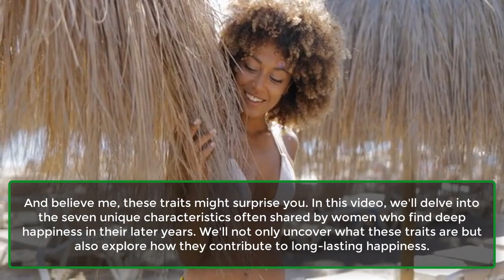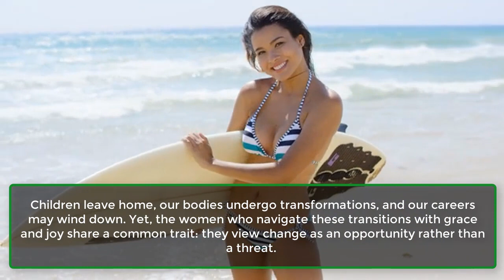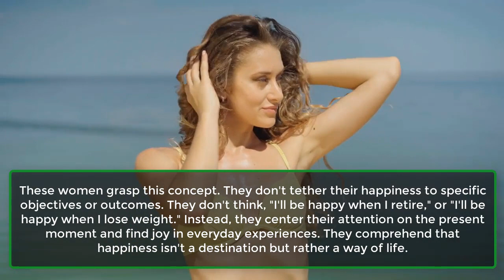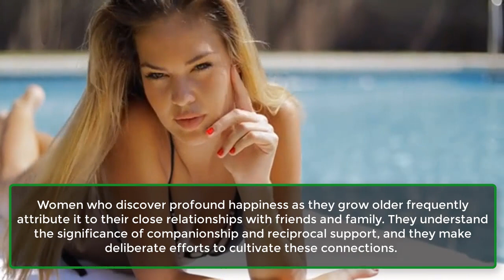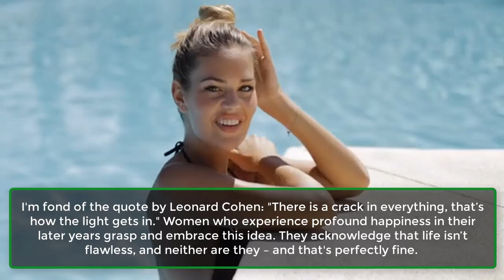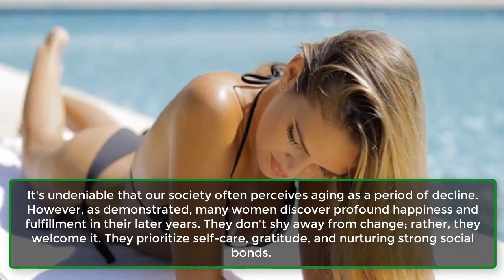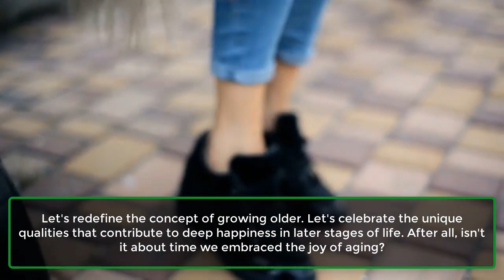Women Who Are Deeply Happy In Their Later Years Often Share These 7 Unique Traits | Psychology Facts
Let’s discuss happiness in our golden years, a universal aspiration, isn't it? But have you ever pondered what distinguishes those women who radiate profound joy as they age? It's not arbitrary, but rather, there are distinctive traits these happy women commonly possess.
And believe me, these traits might surprise you. In this video, we'll delve into the seven unique characteristics often shared by women who find deep happiness in their later years. We'll not only uncover what these traits are but also explore how they contribute to long-lasting happiness.
1. Embrace Change.
2. They Don’t Chase Happiness.
3. They Prioritize Self-Care.
4. They Cultivate Gratitude.
5. They Maintain Strong Social Connections.
6. They Embrace Imperfection.
7. They’re Not Afraid Of Solitude.
The Joy Of Aging: An Insightful Conclusion.
It's undeniable that our society often perceives aging as a period of decline. However, as demonstrated, many women discover profound happiness and fulfillment in their later years. They don't shy away from change; rather, they welcome it. They prioritize self-care, gratitude, and nurturing strong social bonds.
They accept imperfections and cherish moments of solitude. These characteristics signify a significant shift in perspective toward life and aging. This shift could hold the key to uncovering profound and enduring happiness as we grow older. Therefore, let's continue the dialogue about happiness and aging.
Let's redefine the concept of growing older. Let's celebrate the unique qualities that contribute to deep happiness in later stages of life. After all, isn't it about time we embraced the joy of aging?